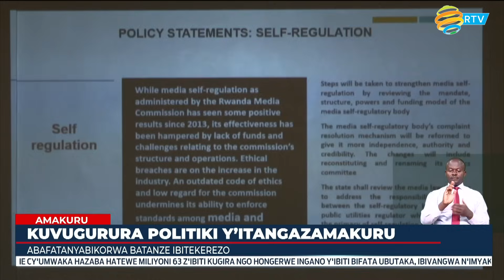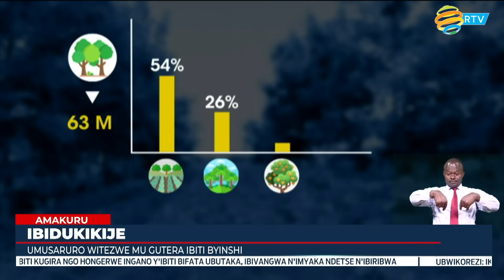Amakuru Arambuye: 13.10.2023